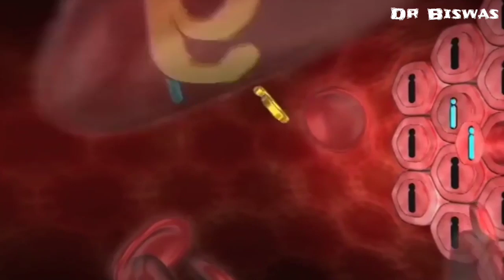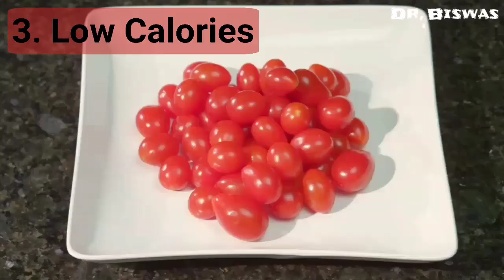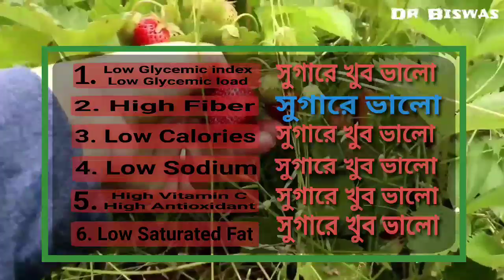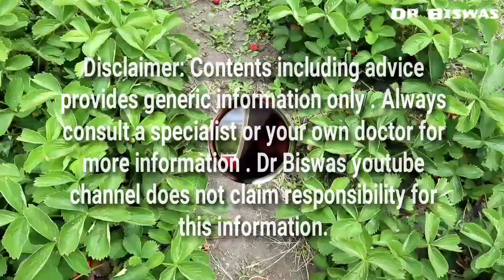Blood sugar control এ স্ট্রবেরী খাওয়া যাবে কি ? Dr Biswas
Blood sugar control এ  স্ট্রবেরী খাওয়া যাবে কি ? Strawberry in Diabetes control

অনেকেই বলেন ডায়াবেটিস কমানোর উপায় হিসাবে স্ট্রবেরী খুব ভালো ফল । স্ট্রবেরী সত্যিই ভালো না খুব খারাপ  blood sugar control এর জন্য ? আসুন ৬ টি প্যারামিটারে বিশ্লেষন করে দেখা যাক স্ট্রবেরীকে ডায়াবেটিস রোগীর খাদ্যতালিকায় রাখা যাবে কিনা , যদি রাখা যায় স্ট্রবেরী কতটা খাবেন আর কিভাবে খাবেন  ডায়াবেটিস নিয়ন্ত্রণে ।

Blood sugar control  এর ১ম শর্ত Low Glycemic index ও Low Glycemic load :
স্ট্রবেরীর গ্লাইসেমিক ইনডেক্স ৩৫ থেকে ৪৭ – গ্লাইসেমিক লোড ২ থেকে ৫ – মানে কমই । স্ট্রবেরী খেলে আপনার blood sugar ধীরে ধীরে বাড়বে  - Diabetes control এ সহজ হবে । ডায়াবেটিস রোগীর খাদ্যতালিকার ১ম শর্ত স্ট্রবেরী পূর্ণ করল ।

Blood sugar control এর ২য় শর্ত High Fiber :
১০০ গ্রাম স্ট্রবেরীতে ফাইবার থাকে ২ গ্রাম – জল থাকেই প্রায় ৯১ গ্রাম । মানে আনুপাতিভাবে স্ট্রবেরীতে ফাইবার ভালোই থাকে । স্ট্রবেরীর ফাইবার blood sugar level বাড়তে দেবে না সহজে  - ডায়াবেটিস নিয়ন্ত্রণ সহজ হবে । ডায়াবেটিস কমানোর উপায়ের ২য় শর্ত স্ট্রবেরী পূর্ণ করল ।

Blood sugar control এর ৩য় শর্ত Low Calories :
১০০ গ্রাম স্ট্রবেরী থেকে আপনি শক্তি পাবেন ৩৩ ক্যালরি  - মানে কমই । ডায়াবেটিস রোগীর খাদ্যতালিকার ৩য় শর্ত স্ট্রবেরী পূর্ণ করল ।

Blood sugar control এর ৪র্থ শর্ত Low sodium :
১০০ গ্রাম স্ট্রবেরীতে সোডিয়াম পাবেন ১ মিলিগ্রাম  । স্ট্রবেরী খেলে আপনার ব্লাড প্রেসার তেমন বাড়বে না – Diabetes control এও সহজ হবে । ডায়াবেটিস কমানোর উপায়ের ৪র্থ শর্ত স্ট্রবেরী খুব ভালোভাবে পূর্ণ করল ।

Blood sugar control এর ৫ম শর্ত High Vitamin C ও  Antioxidant :
১০০ গ্রাম স্ট্রবেরীতে ভিটামিন সি থাকে ৫৯ মিলিগ্রাম – মানে বেশ বেশি । strawberry তে Pelargonidin, Ellagic acid , Ellagitannin, Procyanidin, Anthocyanin এর মত Antioxidant  পর্যাপ্ত পরিমানে থাকে যা Diabetes induced oxidative stress কমিয়ে ডায়াবেটিস নিয়ন্ত্রণে সাহায্য করে । ডায়াবেটিস রোগীর খাদ্যতালিকার ৫ম শর্ত স্ট্রবেরী খুব ভালোভাবে পূর্ণ করল ।
Blood sugar control এর ৬ষ্ঠ শর্ত Low Saturated :
স্ট্রবেরীতে স্যাচুরেটেড ফ্যাট থাকে না – ফলে স্ট্রবেরী খেলে  Bad cholesterol LDL বাড়বে না – Diabetes control এ সুবিধা হবে । ডায়াবেটিস কমানোর উপায়ের ৬ষ্ঠ শর্ত স্ট্রবেরী খুব ভালোভাবে পূর্ন করল ।

৬ টি প্যারামিটারে বিশ্লেষণ করে দেখা যাচ্ছে স্ট্রবেরী ৬ এ পাচ্ছে ৬ । মানে স্ট্রবেরী ডায়াবেটিস রোগীর খাদ্যাতালিকায় একেবারে প্রথম দিকে থাকছে । আপনি নিশ্চিন্তে স্ট্রবেরী খেতে পারেন – তবে একবারে ৫o  গ্রামের বেশি না খাওয়াই ভালো ।

ভিডিওটি ভালো লাগলে LIKE করুন – খারাপ লাগলে dislike করুন – প্রশ্ন থাকলে কমেন্ট করুন । আপনার যেকোন feedback ই মূল্যবান ।

Dr Biswas